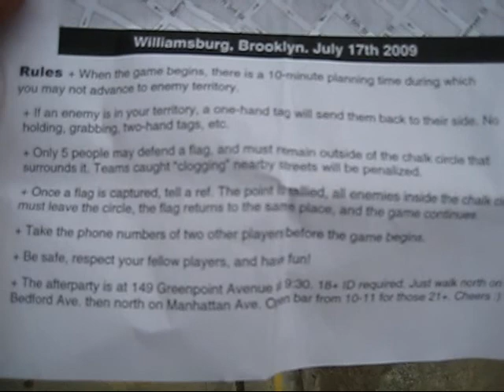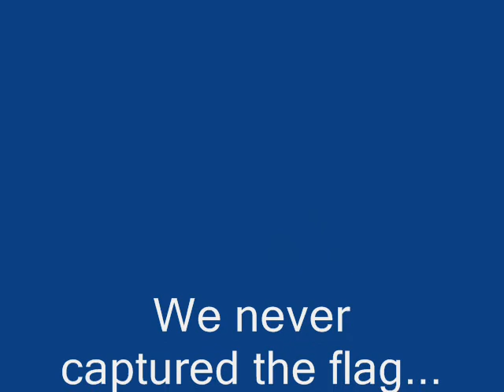Capture the flag - Williamsburg Brooklyn NY July 17 2009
Playing capture the flag in Williamsburg